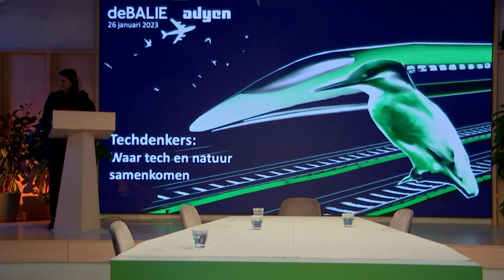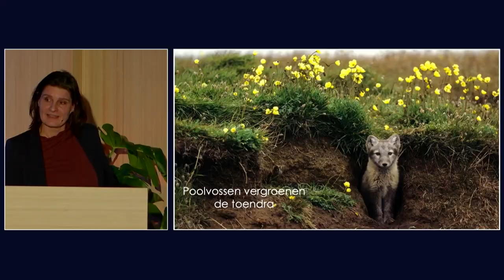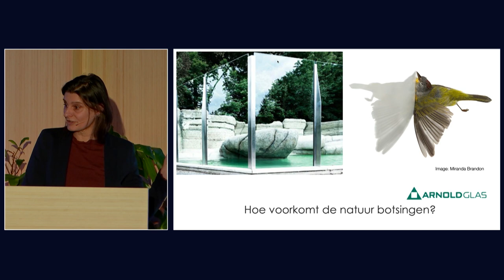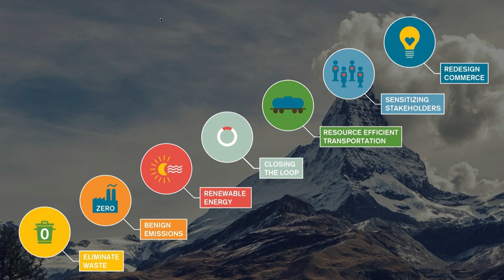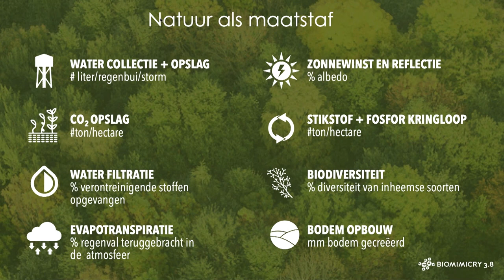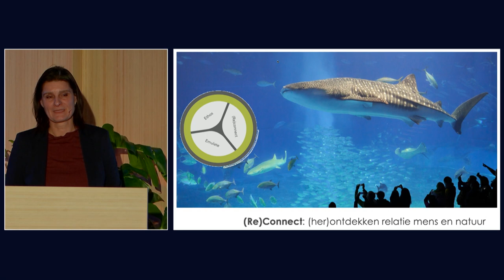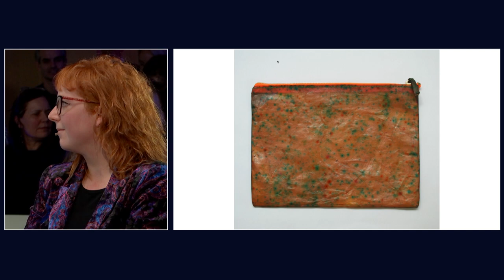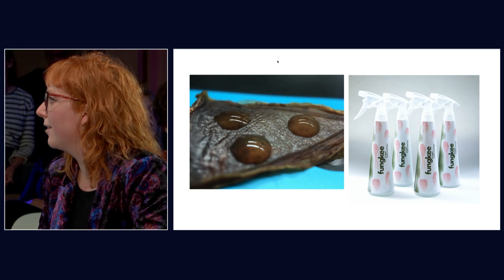Waar tech en natuur samenkomen | Techdenkers | Highlights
In de afgelopen jaren is biomimicry breed ingezet en zijn er onder andere de vleugels van vliegtuigen, energiezuinige kantoorgebouwen, pigmentvrije verf en andere uitvindingen geïnspireerd op verschijnselen uit de natuur.
We zien de natuur als inspiratiebron, maar onze uitvindingen dragen bij aan welvaart en gaan ten koste van de planeet. Hoe kunnen we leren van de natuur op een manier die een harmonieuze relatie tussen mens en omgeving stimuleert?

Met Vincent Blok (Universiteitsdocent Filosofie en Ethiek van technologie Universiteit Wageningen), Saskia van den Muijsenberg (oprichter BiomimicryNL) en Emma van der Leest (biodesigner).

Deze video bevat alle highlights uit het programma. Wil je het volledige gesprek terugkijken? Dat kan hier ⤵

Programmamaker & moderator: Jelle Baars
In samenwerking met: Adyen

TECHDENKERS
Met de programmaserie Techdenkers slaan De Balie en Adyen de handen ineen om tot serieuze en structurele reflectie op de rol van technologie in onze samenleving te komen. We gaan de dialoog aan met specialisten, beleidsmakers, kunstenaars en ervaringsdeskundigen en onderzoeken het spanningsveld tussen wat kan en wat wenselijk is.